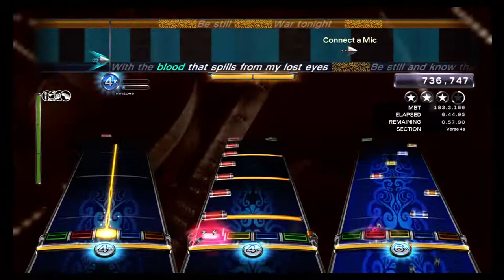Not Above Evil - The Duel final Rock Band 3 version